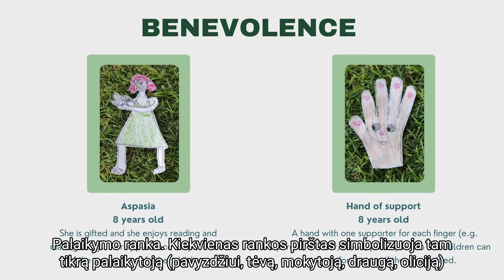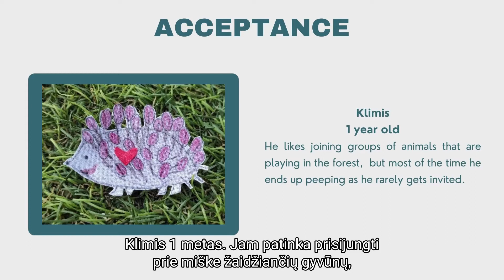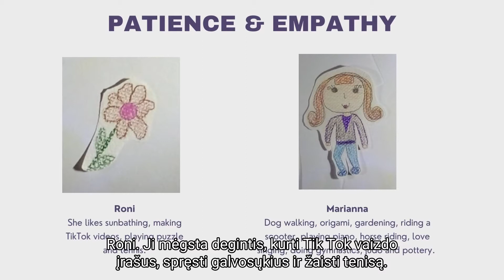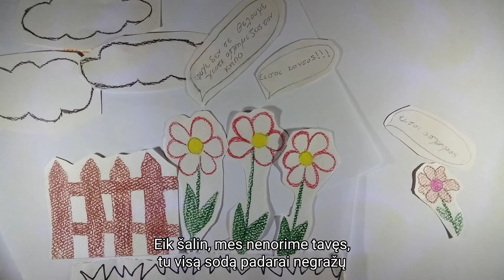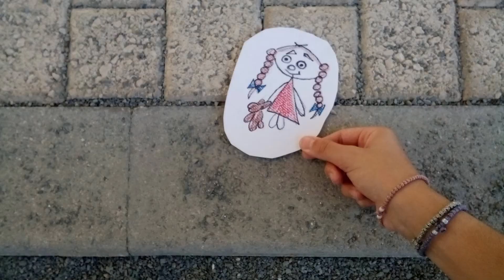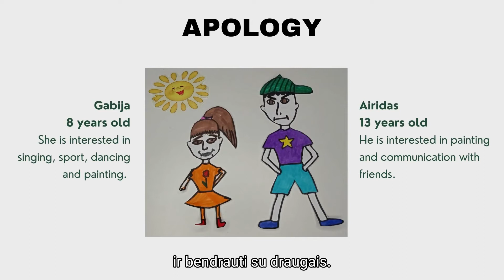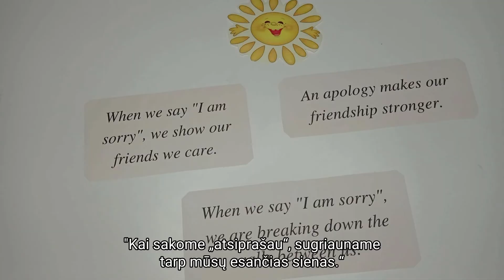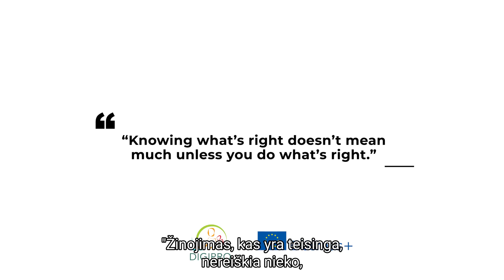DIGIPRO animacinis filmukas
Erasmus+ projekte (Nr. 2020-1-CY01-KA226-SCH-082686) "Digital tools for Digital Challenges (liet. Skaitmeniniai įrankiai skaitmeninio pasaulio iššūkiams") stop kadro technika sukurtas animacinis filmukas, kurį galima pasitelkti veiklose su vaikais kalbėti apie draugystę, nuolankumą, patyčias.